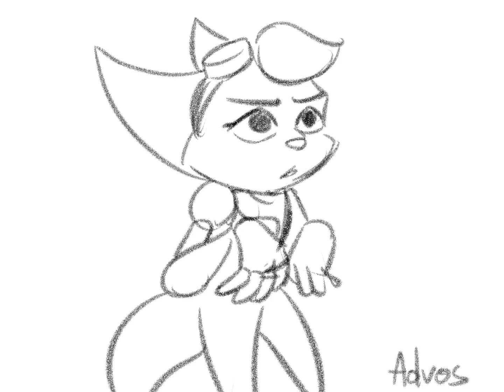Rivet Pencil Test Animation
based of this doodle I did

I do not plan on finishing this